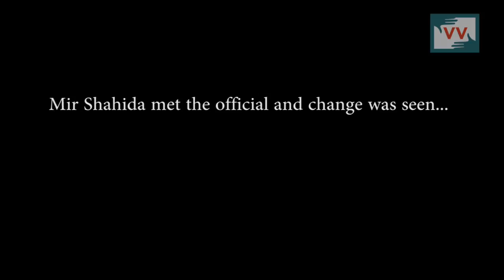Impact of Road Blocks and potholes on Pulwama Road, Shahida Reports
Authorities finally woke up to the mess on roads of Pulwama and got the sidewalks and roads fixed after our community correspondent reported the situation to the authorities.